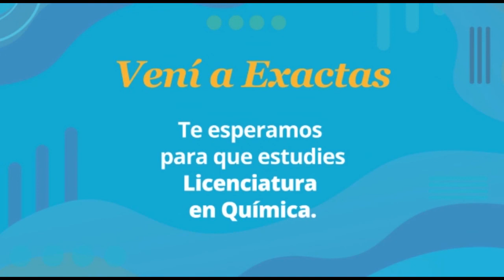Licenciatura en Química - Duración 5 años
Te contamos acerca de la Licenciatura en Química, carrera de 5 años de duración.

Edición:
Equipo de prensa, difusión y comunicación institucional.
Facultad de Ciencias Exactas, Universidad Nacional de La Plata.

Seguinos en nuestras redes,
en Instragram y Twitter @exactas_unlp